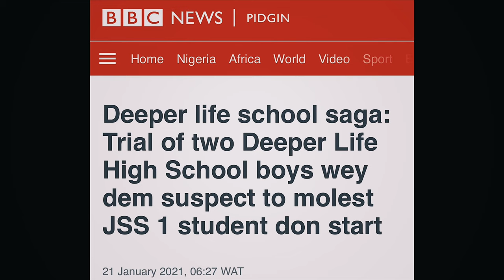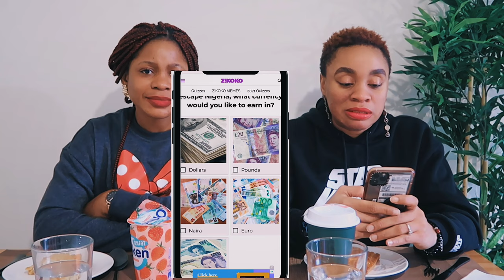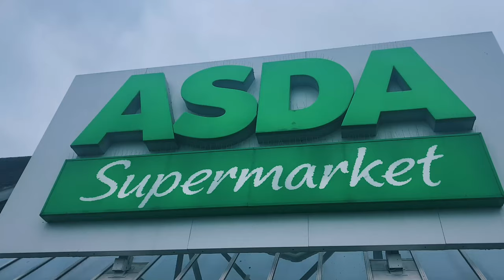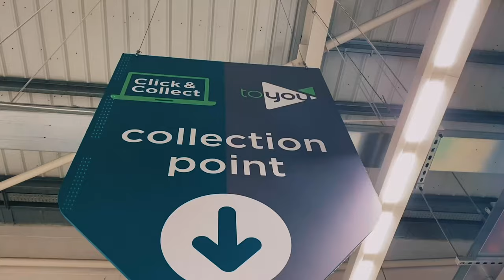LEAVING NIGERIA FOR GOOD - what are your chances? | metrogypsie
💎LEAVE NIGERIA FOR GOOD - what are your chances

✅The final days with my visiting family friend and sister Otas. We filmed a reel on this day nd answered this simple quiz from zikoko. I chose this quiz for her because in my opinion.

Otas is living the Nigerian dream; lives in a great location not far from work, she has an amazing job, she is able to work from home and she is able to travel out when she wishes.

Watch to find out what her chances ended up being to leave Nigeria.

Take this quiz with your friends - WHAT ARE YOUR CHANCES OF JAPAING??

TIMESTAMP
start - 0:00

end - 09:00
✅Shopping Links:
▶ N/A

💎HOW LIKELY ARE YOU TO JAPA?